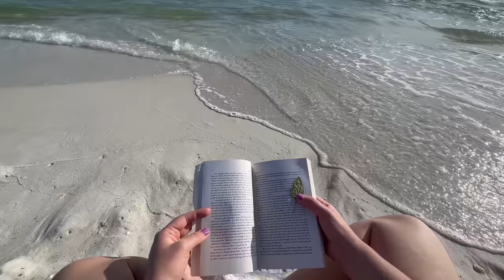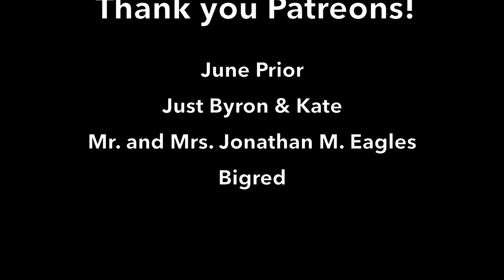Best Beach Camping in Florida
Erica and I take an adventure to the Gulf Coast and find the best beach camping in Florida. We cooked pan seared Ahi Tuna and have a relaxing day on the beach near Pensacola. We end the amazing day by going out in town and having a nice dinner.